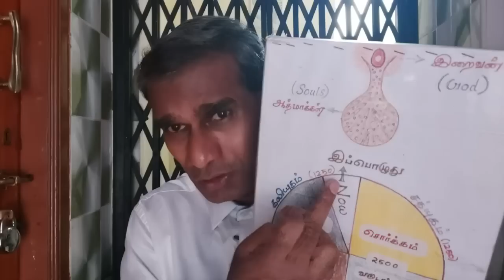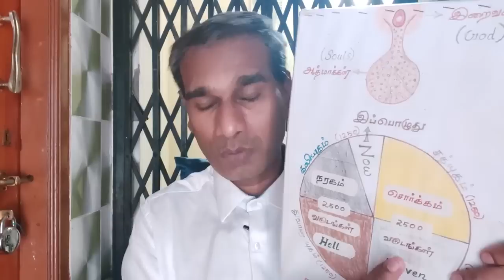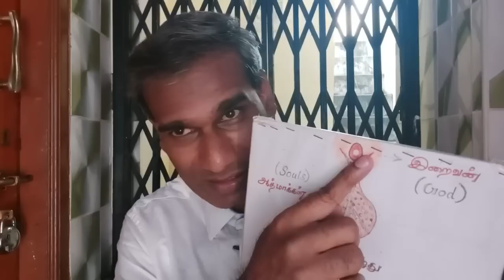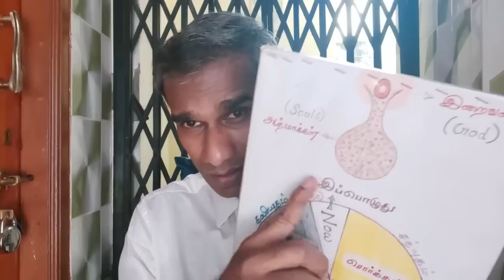சிவராத்திரியில் கண் விழிக்காதவர்களுக்கு இதுதான் தண்டனை - BK Saravana Kumar